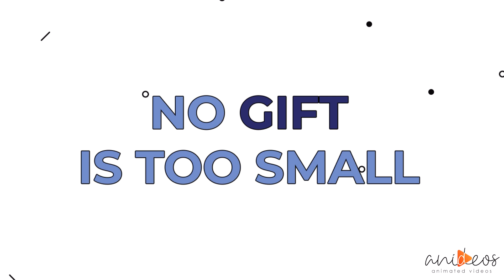Usher 1F Collaborative| 2D Explainer Video by Anideos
Discover how this incredible organization is making a difference in the lives of those affected by Usher syndrome.

If you're interested in a video like this, get in touch